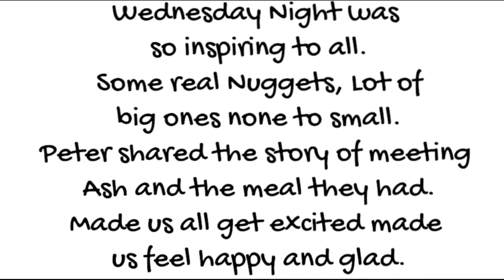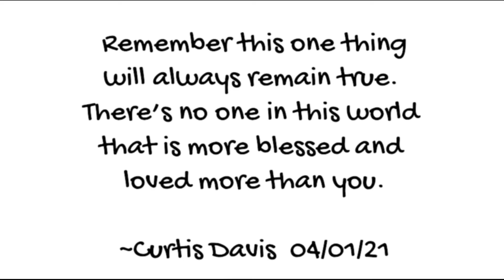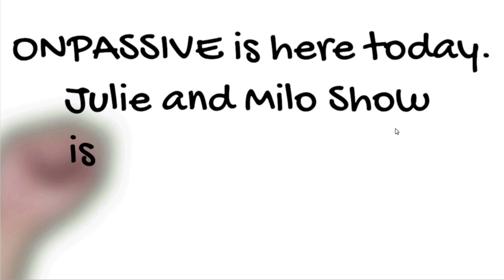04-01-2021 ONPASSIVE Daily Inspiration by Curtis Davis